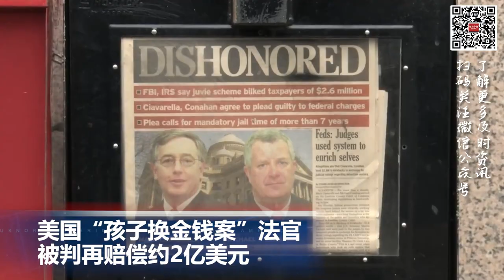特朗普多年“账房先生”认罪并同意指证特朗普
00:00  片头

00:06  美国“孩子换金钱案”法官被判再赔偿约2亿美元

01:20  特朗普多年“账房先生”认罪，同意出庭指证特朗普税案

02:32  阿富汗首都一清真寺爆炸致21人死亡

03:02  中国将实施普惠托育专项行动 减轻家庭养育负担